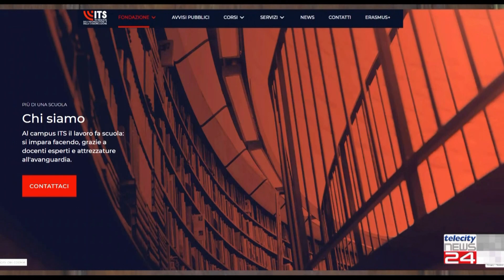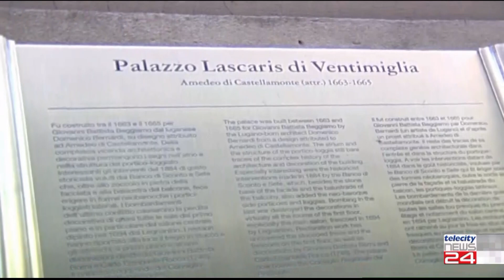13/07/2022 - Its Piemonte: oltre l'80% dei diplomati trova lavoro. Stanziati altri 10 milioni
13/07/2022 - Its Piemonte: oltre l'80% dei diplomati trova lavoro. Stanziati altri 10 milioni